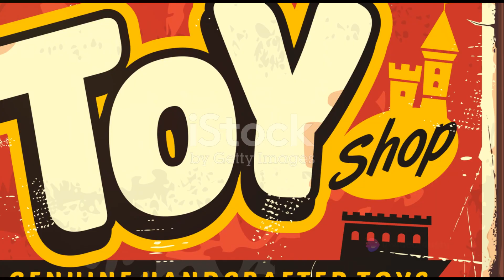The Dark Side of Story Book Village 2024